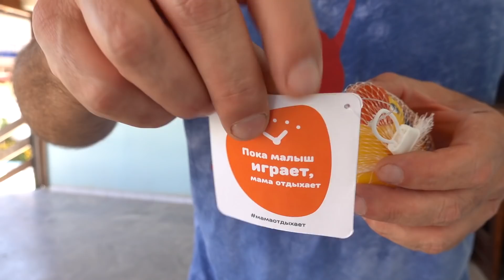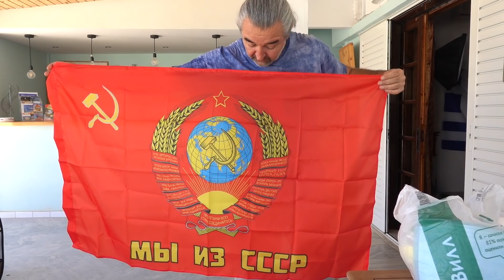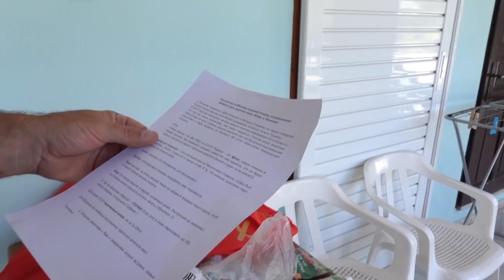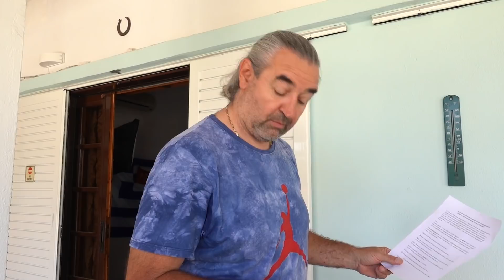Посылка из Москвы / Начал чистить бассейн / Влог #22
Очень неожиданные и очень приятные подарки пришли к нам в посылке из Москвы. За что огромное спасибо нашим друзьям! На этот же день у меня была запланирована чистка бассейна после зимы, чем я и занялся после распаковки посылки.)
На развитие канала:
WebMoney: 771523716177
Для желающих спонсировать канал:

камеры: Sony HDR-AS50
                 Sony RX100 - 7
                 Sony FDR-AX 33
аэросъёмка: DJI Mavic pro
Идея, сценарий, съёмка, монтаж: Игорь Базаджи, Эльвира Галимзянова